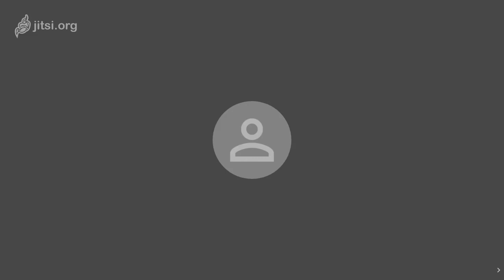LA MAR Y LOS VASCOS, Eduardo Araujo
sasoikotarrak on 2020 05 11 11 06